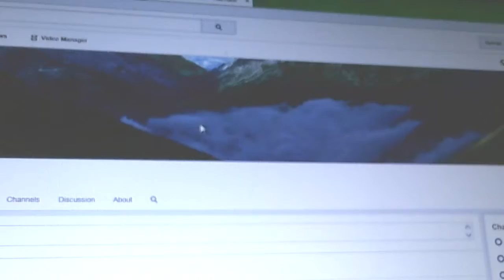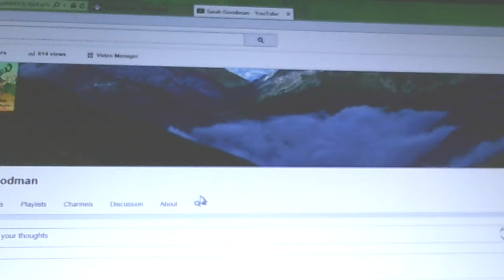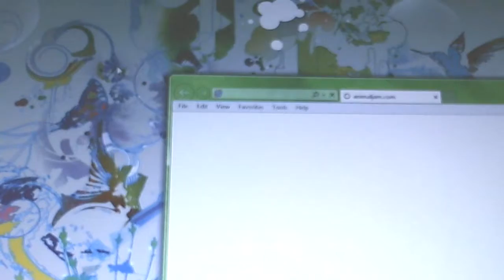the gifting party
liapoo ''scent'' leades me to a cool gifting party!!